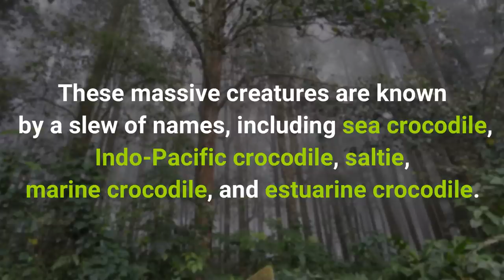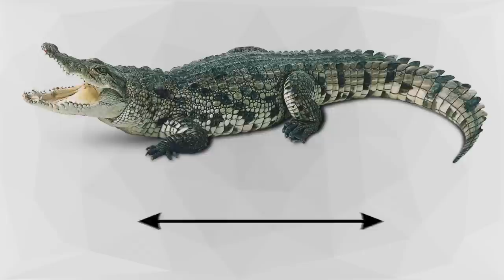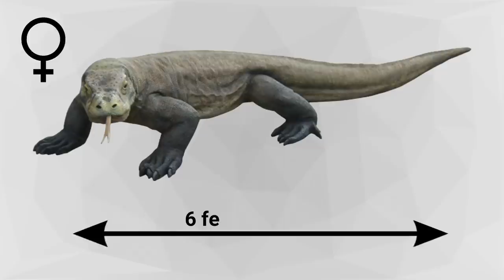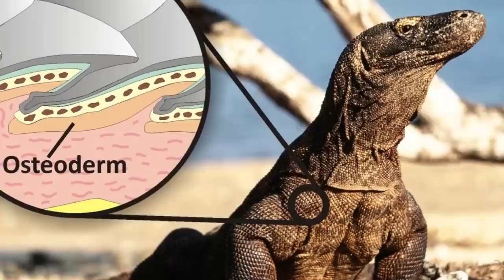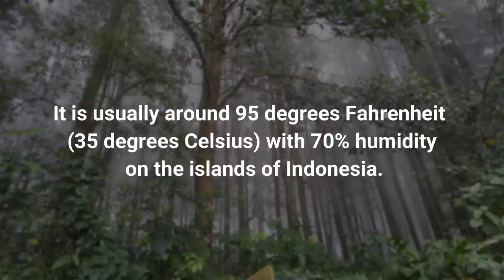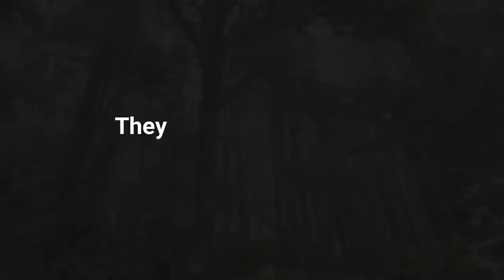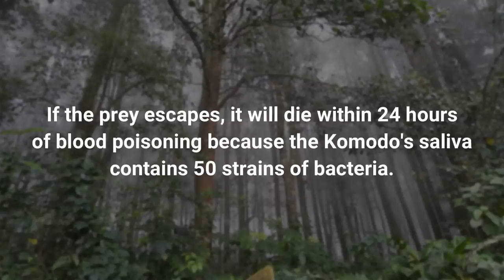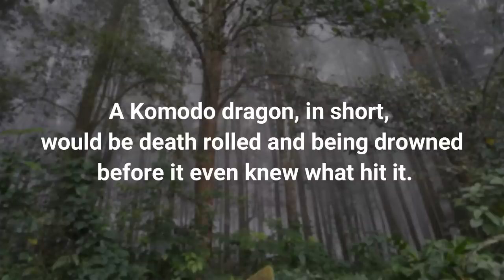CROCODILE VS KOMODO DRAGON - Which is the strongest?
SALTWATER CROCODILE VS KOMODO DRAGON - Which is the strongest?

Video by Mohamed Jamshed from Pexels
Photo by David Clode on Unsplash
Peat swamp forest in Gunung Mulu National Park with Nepenthes bicalcarata in the foreground
Wild boars frequently wallow in mud, possibly to regulate temperature or remove parasites
Crocodile attack during Mara River crossing - frame 1 - Flickr - Lip Kee.jpg
Komodo Dragon Eating Fish - Author:Videvo
Bubalus bubalis (water buffalo) looking at the viewer, the feet in a pond, in Laos.jpg